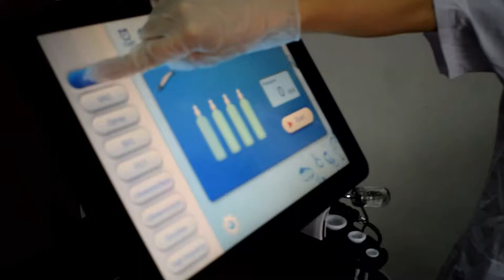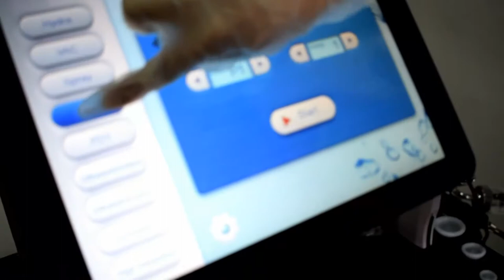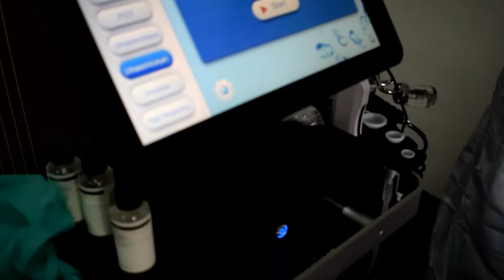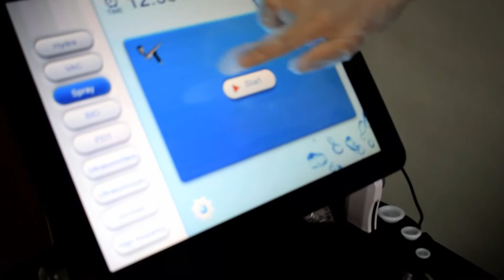Empire Beauty hydra aqua facial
hydra aqua facial